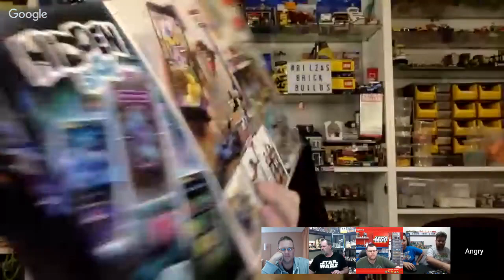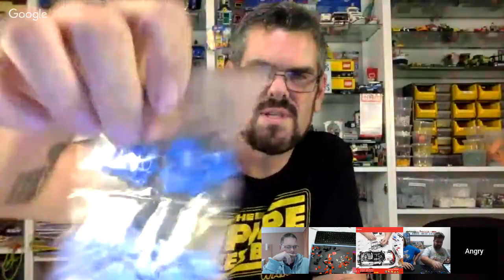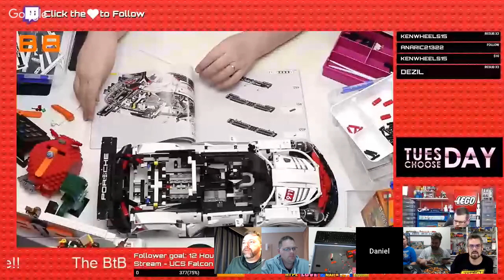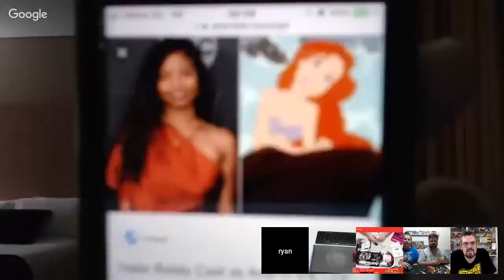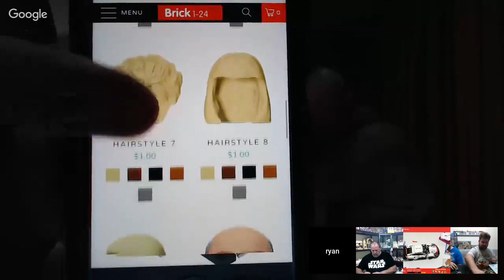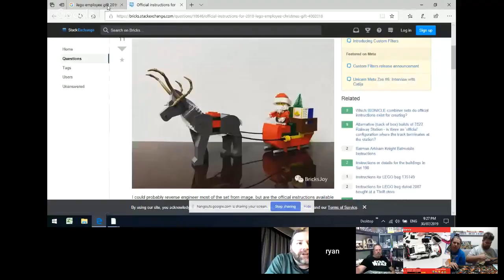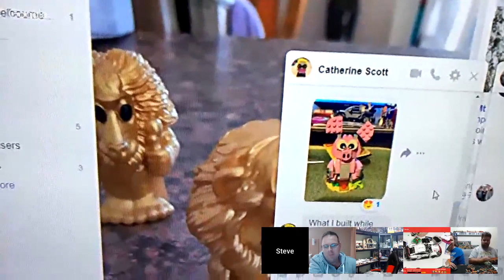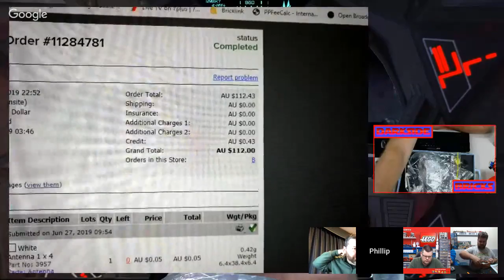Lets Build LEGO! Tackling the Pile of Shame with Aussie Brick Bloke! 😜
It's Tuesday night and you know what that means! Come keep Aussie Brick Chick and Aussie Brick Bloke company on the couch as we tackle sets from our growing pile of LEGO shame that desperately need to be built. So get something to build or sort and listen in, watch, have fun 😜